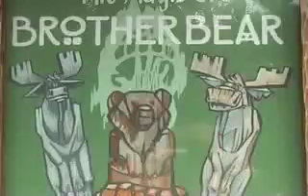The Magic of Brother Bear - Totem Ceremony (1 of 2)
"The Magic of Brother Bear - Totem Ceremony" is presented at Disney's Calfornia Adventure theme park at the Disneyland Resort in Anaheim, CA. The show takes place in the Golden State, in Grizzly Peak Recreation Area, in Redwood Creek Challenge Trail. Show opened the same day as the animated feature film that inspired it on November 1, 2003. This was recorded on April 15, 2007.  I believe this show stopped playing around Winter 2009 (Correct me if I'm wrong).  The bears still do meet & greets in 2010.

Don't forget to also visit "Kenai's Spirit Cave" located in the Challenge Trail to see what animal spirit you are.